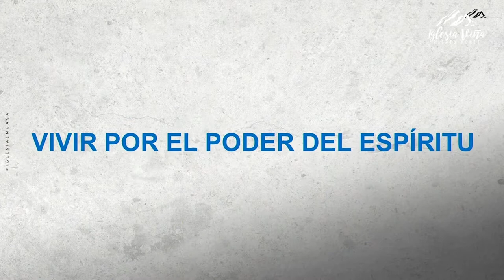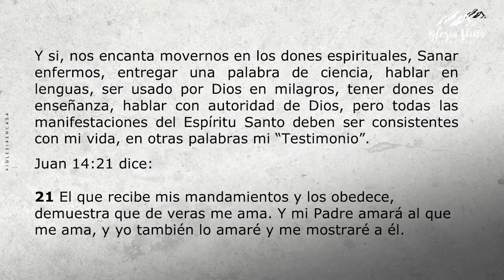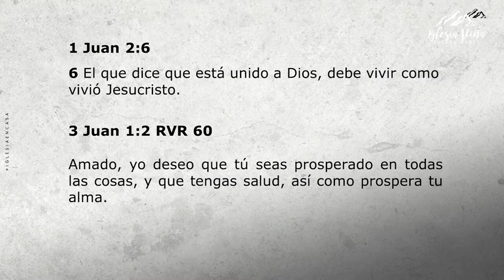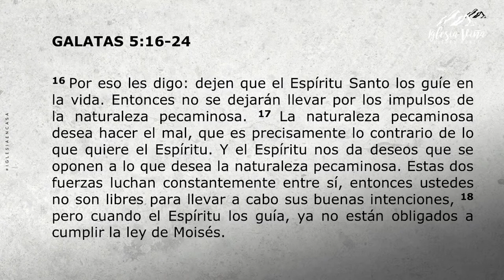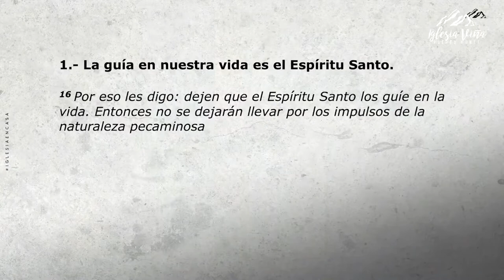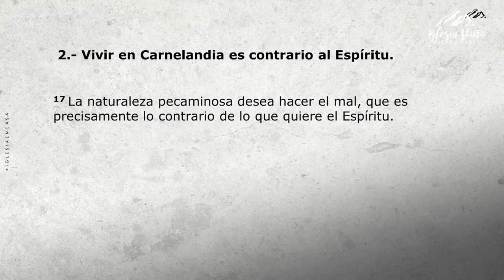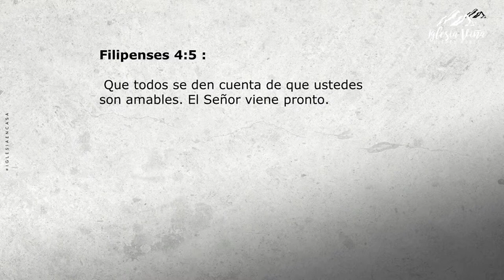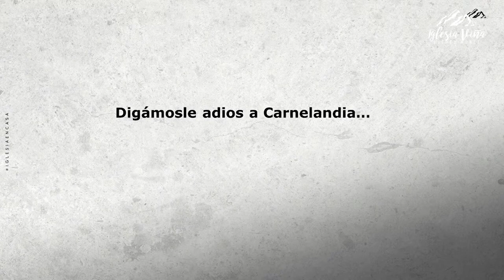Prédica "Dejando atrás Carnelandia."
Prédica Pr. Danilo Vargas I  Domingo 17 de Octubre 2021